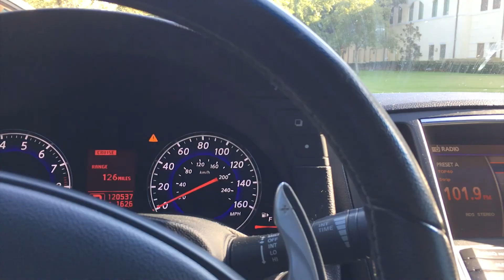$700 MILLION POWERBALL!! | VLOG-036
Did we win the Powerball???

I get all my music from: (except the NIN song)